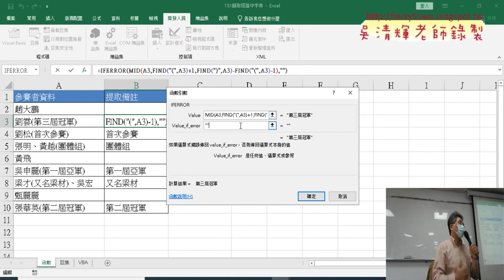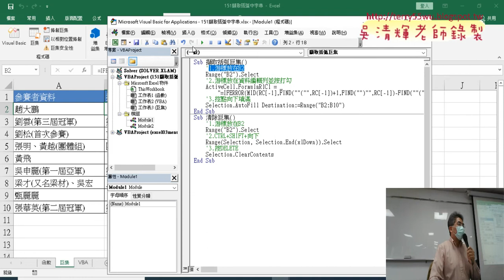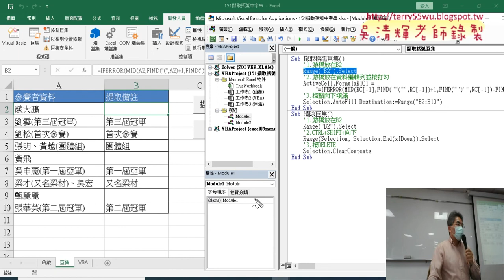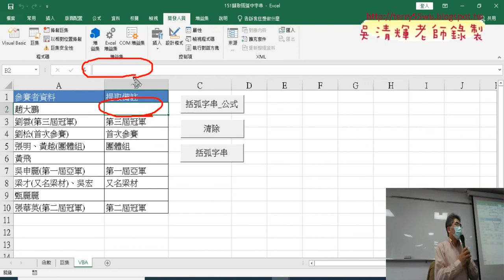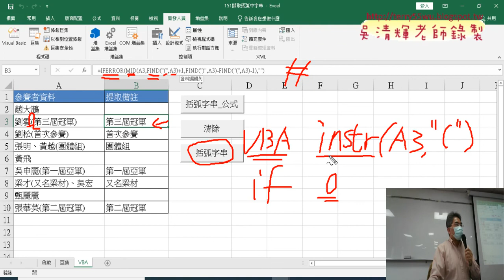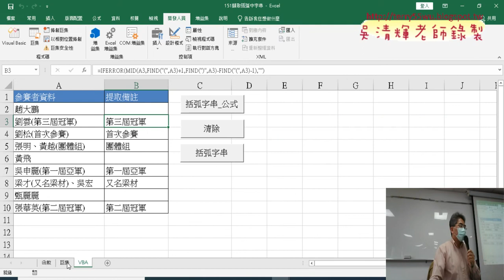02 巨集錄製與註解與VBA程式撰寫